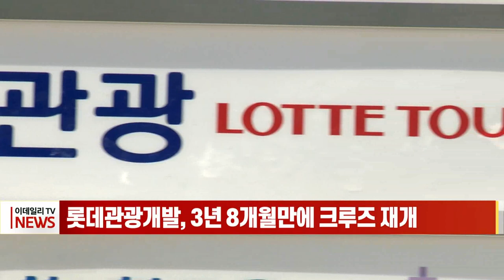롯데관광개발, 3년 8개월만에 크루즈 재개 (20221228)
롯데관광개발이 3년 8개월만에 크루즈 전세선 운항을 재개합니다.

롯데관광개발은 크루즈 특별 전세선 여행상품을 출시했다고 밝혔습니다.

크루즈 전세선 운항은 코로나19 영향으로 지난 2019년 10월 중단된 바 있습니다.

럭셔리 해상여행의 꽃으로 불리는 크루즈까지 운항이 재개되며 롯데관광개발은 모든 여행 사업분야를 정상 가동하게 됐습니다.

내년 6월 크루즈 여행에 투입되는 코스타 세레나호는 우리나라를 모항으로 출발하는 크루즈 가운데 최대 규모로, 최대 3780명을 수용하는 메머드급 선박입니다.